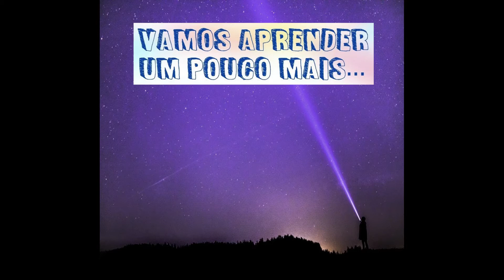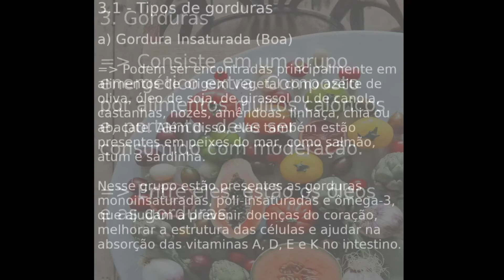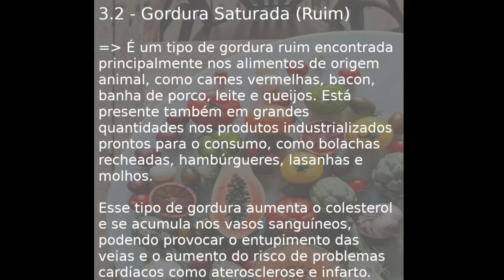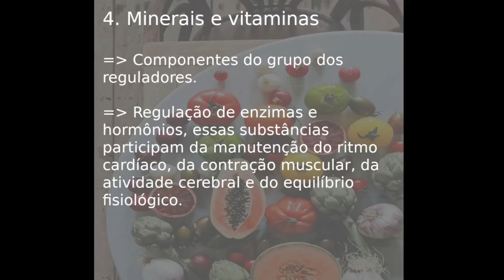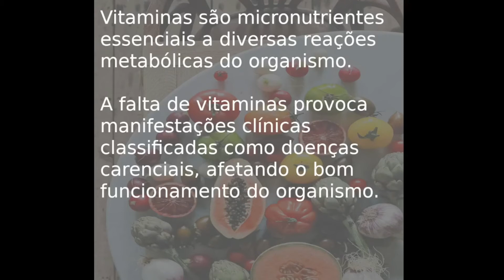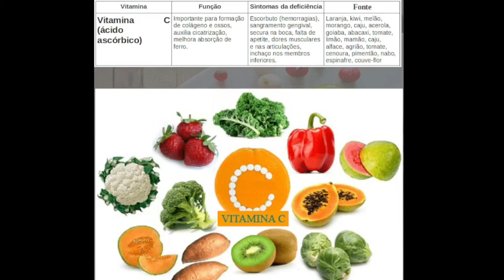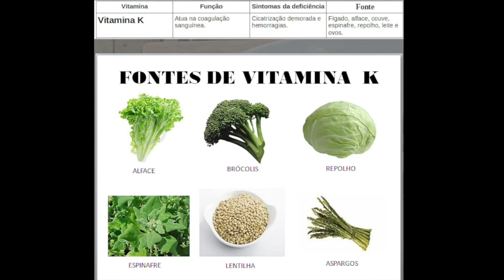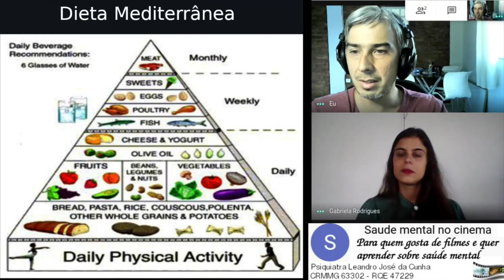2 - Revisão dos grupos de alimentos: proteínas, carboidratos, gorduras, vitaminas e minerais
Hoje abordaremos a dieta Mediterrânea!

Filme: Aproveitaremos as descobertas da gravação do filme Para Sempre Alice!

A convidada é a nutricionista Gabriela Reis Rodrigues

- Formada em nutrição pela Unifran - Franca
- Pos-graduação em nutrição clinica

Artigos

Músicas: B2B_-_157_-_Echoes_in_Em

Guillaume_Tucker_-_235_-_Bebop_Molecule
mixkit - game-success-alert-2039

Meu nome é  Leandro José da Cunha, sou médico psiquiatra - CRM - 63302 / RQE Nº: 47229.

O que é discutido nos vídeos não substitui a consulta ao profissional médico.

De acordo com o Código de Ética Médica, os vídeos têm somente caráter educativo.